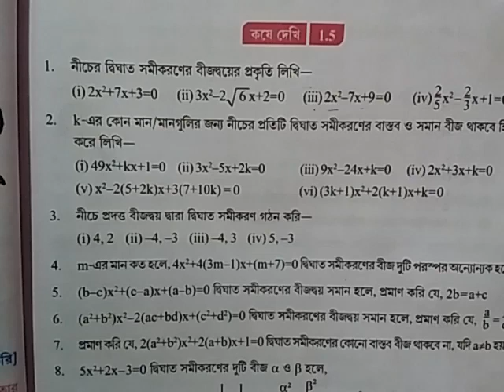Mathematics Class 10, Lesson 1.5, Part 1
MADHYAMIK EXAMINATION
MATHEMATICS
LESSON 1.5
PART 1